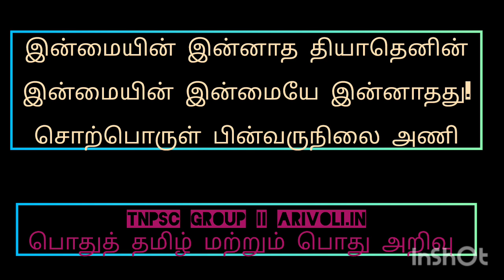திருக்குறள் அணி இலக்கணம் TNPSC